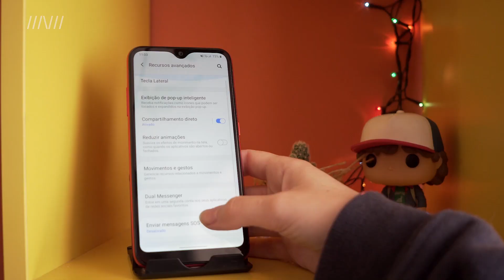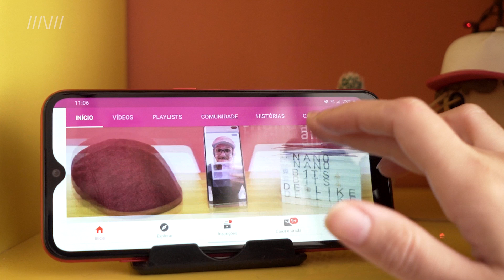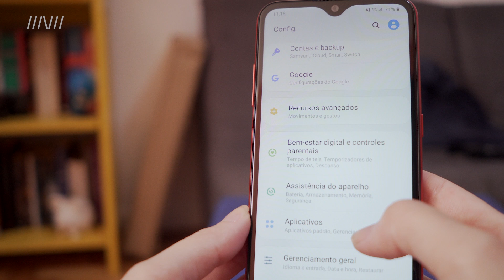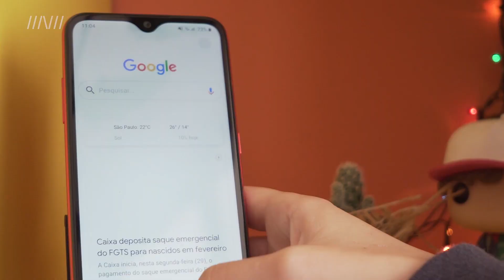Galaxy A01: 5 motivos para comprar e 3 motivos para não comprar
Está em duvida se compra o Galaxy A01, mais baratinho da Samsung em 2020? Veja aqui 5 motivos para levar esse aparelho e 3 motivos para desistir da compra e tome sua decisão!